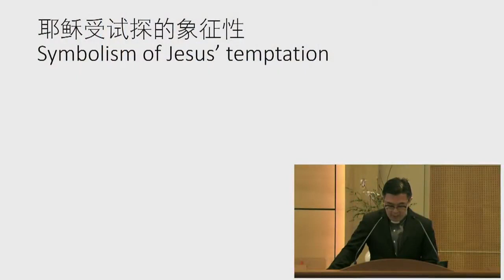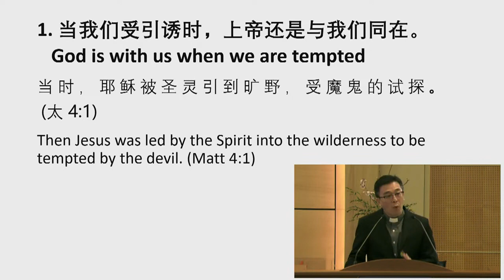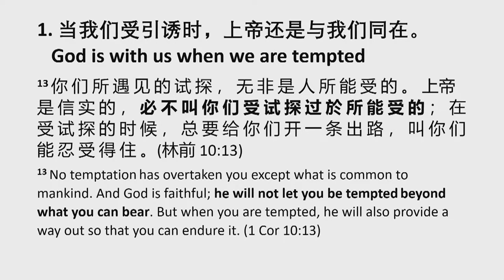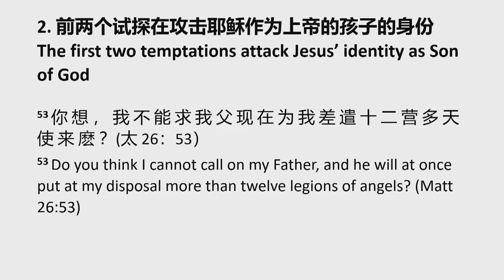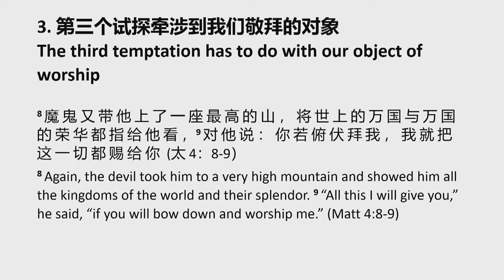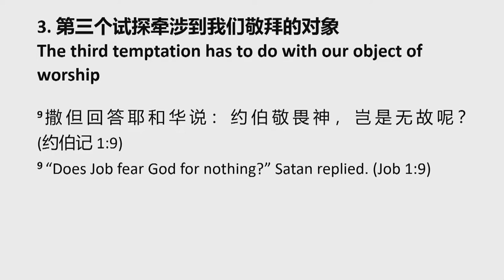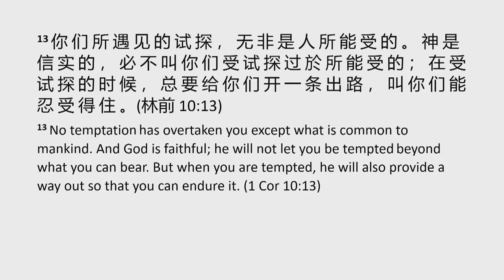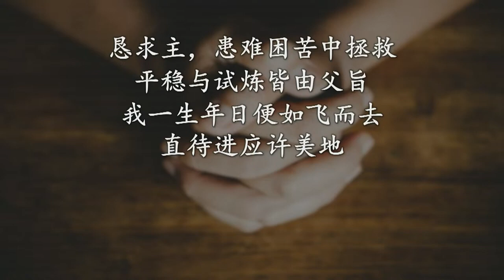TACMC | 华语崇拜证道 | 26 Feb 2023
下载周刊：
大斋期第一主日
华语崇拜实体与直播崇拜
读经 马太福音 4:1-11
证道 题目: 如何战胜试探 许立欣牧师